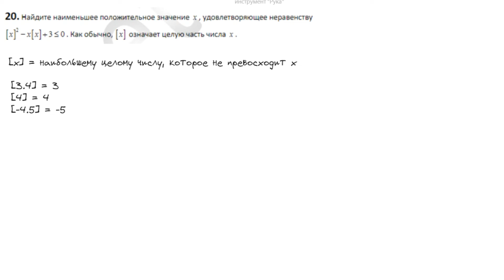ХИТРОЕ НЕРАВЕНСТВО С [x].Целая часть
Следовательно